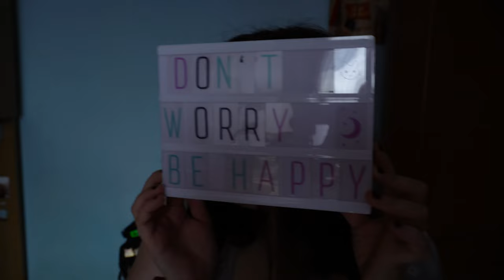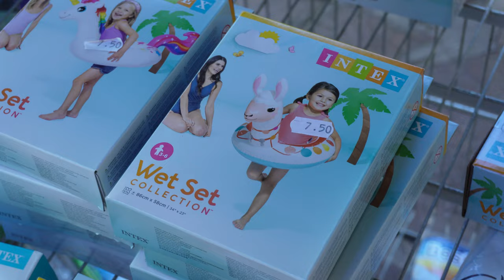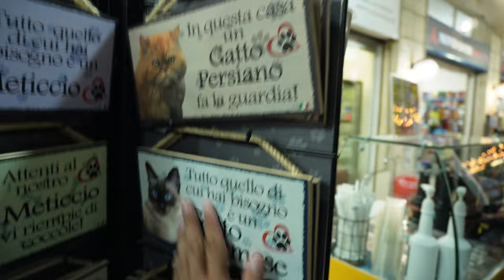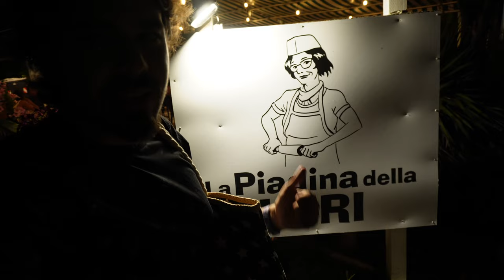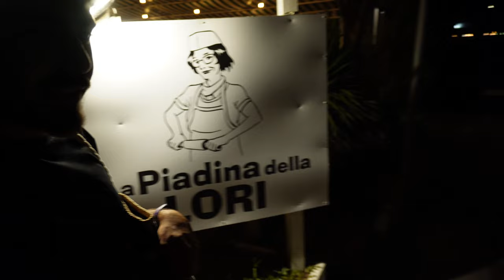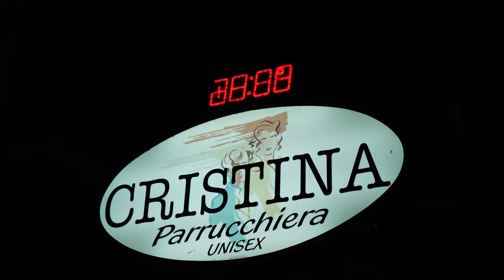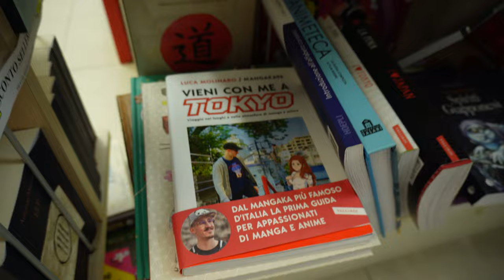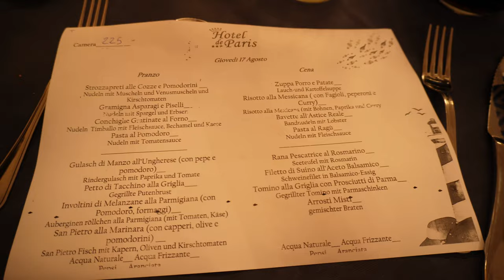Vacanze a Rimini 2023: Bagno di Mezzanotte a Ferragosto - VlogInsieme #17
HI HI People of Youtube! Ed eccoci qui, un altro anno, un'altra vacanza assieme!